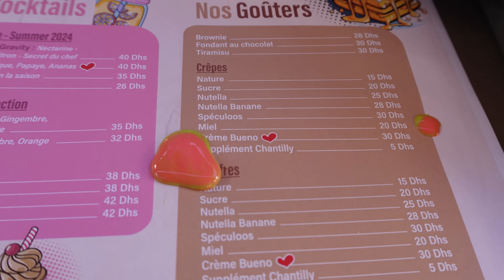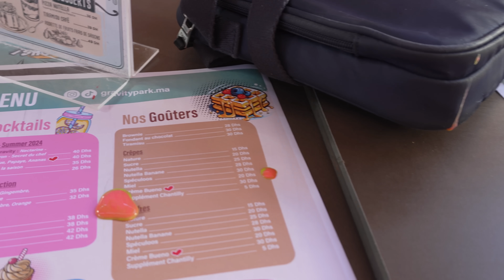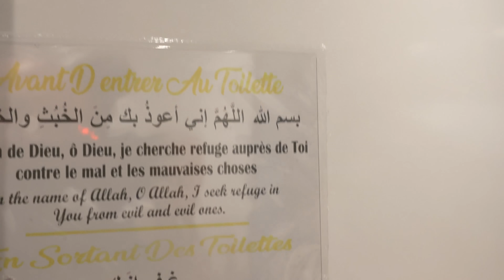VLOG - RECHERCHE du CADEAU D'ANNIV D'OCEANE - Journée marche verte à Marrakech